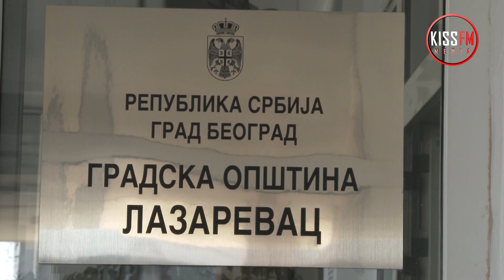Novi predsednik Skupštine GO Lazarevac Bojan Sinđelić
Novinar: Biljana Šijaković
Snimatelj: Neša Popović
Montaža: Neša Popović